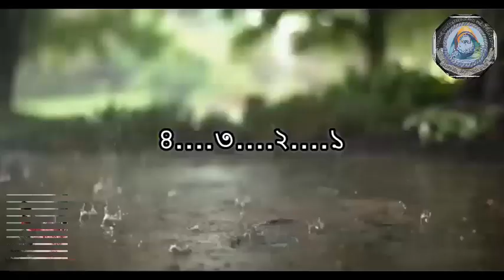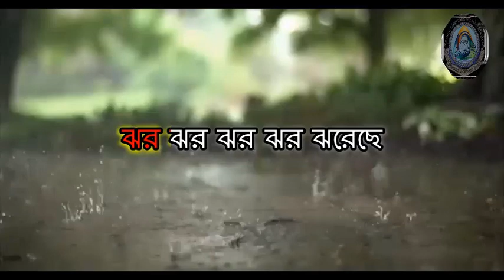ASHAR SRABON MANENA TO MON II 9TH KARAOKE COVER BY MURAD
Karaoke Lyrics: Md Salahuddin Murad Rana
Song: Ashar Srabon Manena To Mon
Indian Bangla Movie: Monihar
Singer:   Lata Mangeshkar
Lyrics: Mukul Datt

This channel may use some copyrighted materials for entertainment or promotional purpose without specific authorization of the owner but contents used here falls under the “Fair Use” as described in The Copyright Act 2000 Law No. 28 of the year 2000 of Bangladesh under Chapter 6, Section 36 and Chapter 13 Section 72.

Lyrics:

আষাঢ় শ্রাবণ মানে না তো মন
ঝর ঝর ঝর ঝর ঝরেছে
তোমাকে আমার মনে পড়েছে
আলোর তরীটি বেয়ে দিন চলে যায়
আঁধারের মন জ্বলে তারায় তারায়
আমার এ মন কেন শুধু আকুলায়
বরষন যেন কোথা হয়েছে
দিও নাকো কোনো কিছু দিওনা আমায়
সবকিছু পাওয়া হবে পেলে গো তোমায়
চোখের জলেতে বেয়ে সুখ এলো তায়
আজ মন মোহনায় মিশেছে